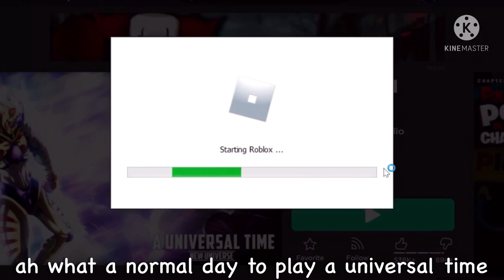[Roblox] A Universal Time is broken?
JEBUS IS EVERYWHERE, ITS TOO LATE